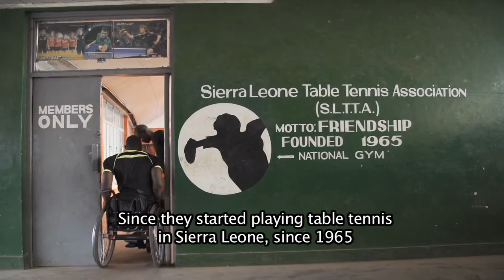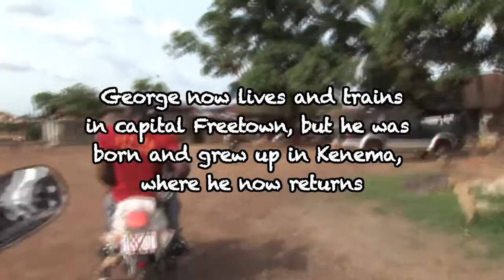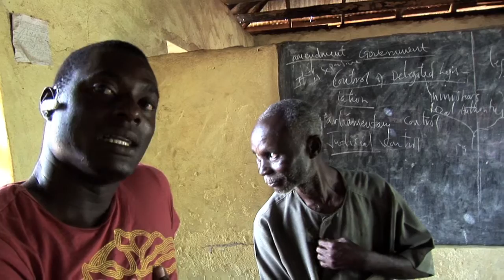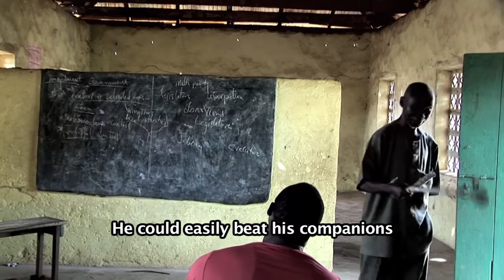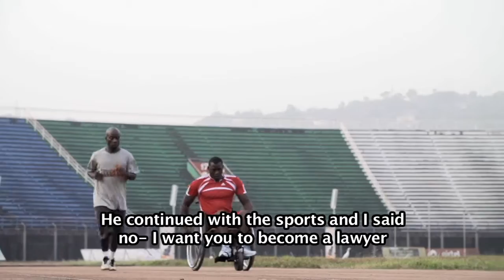'SPIRIT': Sierra Leone's Hope for 2016 Paralympics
Spirit is the story of George Wyndham, disabled, medal winning table tennis player from Sierra Leone. George survived the war, against all odds. There were times when his mother had to run with him on her back to escape rebels. He fought to go to school and ignored his mother when she beat him because she did not want him to take up table tennis. George went on to win international medals for Sierra Leone- the only table tennis player, abled or disabled, to do so. And George has now qualified for the paralympics in Brazil in 2016.
George came in to WAYout as part of the Claus project and trained as a journalist. He knows he won't be able to play table tennis forever. This documentary about his life is an inspiration to others and an awareness raising tool for organisations and individuals working with disability.
Shot and directed by George Wyndham and Sinneh Sesay. Supported by Claus and WAYout.